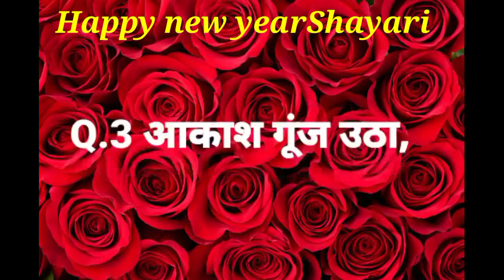Happy New year shayari 2023 | Happy New year shayari video | happy New year Dost ke liye shayari